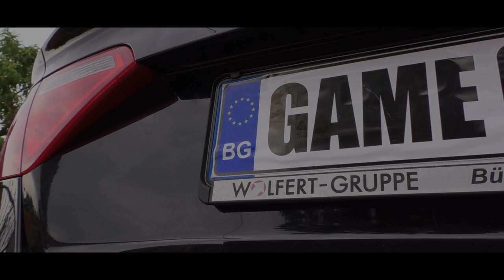Erdinch & Aygul - Wedding Trailer - HAMID-TV 2021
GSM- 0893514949